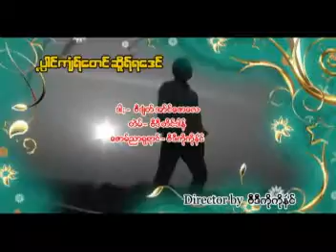Ta'ang song (Yangon)7